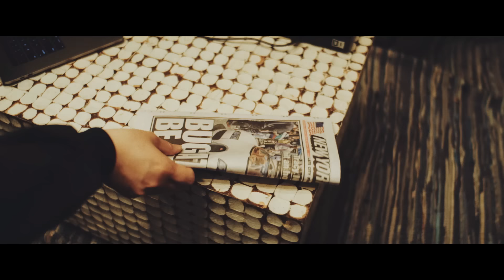Official髭男dism - 宿命［Official Video］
LISTEN & DL

2019ABC夏の高校野球応援ソング／「熱闘甲子園」テーマソング

MUSIC CREDIT
Words & music & programing: Satoshi Fujihara
Vocal & piano: Satoshi Fujihara
Guitar & chorus: Daisuke Ozasa
Bass & chorus: Makoto Narazaki
Drums & chorus: Masaki Matsuura

Arrangement: Koichi Tsutaya (agehasprings) & Official髭男dism
Programming & All Other Instruments: Koichi Tsutaya (agehasprings)
Trumpet: Atsuki Yumoto
Musical instrument technician: Shota Kinebuchi (SOUND CREW)
Produced by Koichi Tsutaya (agehasprings)
Co-Operation: Kako Sekiguchi (agehasprings)
Recorded & mixed by Masahito Komori
Mastered by Randy Merrill (STERLING SOUND)

VIDEO CREDIT
Director: Takuto Shimpo (SEP,inc.)
Director of Photography: Koretaka Kamiike
1st AC: Tetsuya Arimori
2nd AC: Seiya Uehara
Producer: Kota Noguchi (amidus)
Coordinator: Kaz Yamaguchi (cekai inc.)
Hair Make: Katsuki Chichii
Stylist: Shogo Yanagi